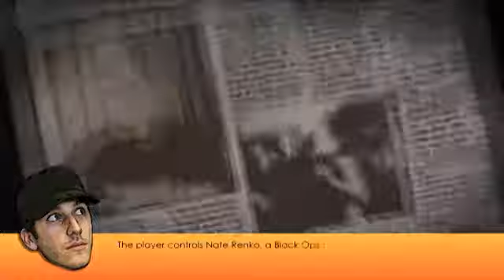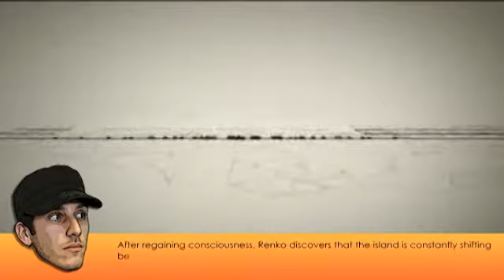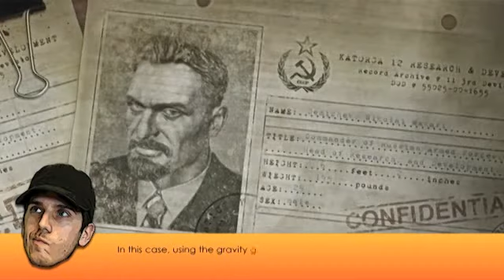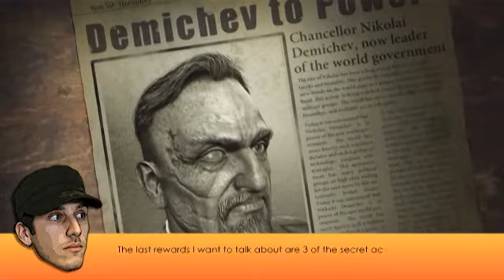Rentapoints Reviews - Singularity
Rentapoints review of Singularity.
Scores: 790 / 1000 (39 / 50)